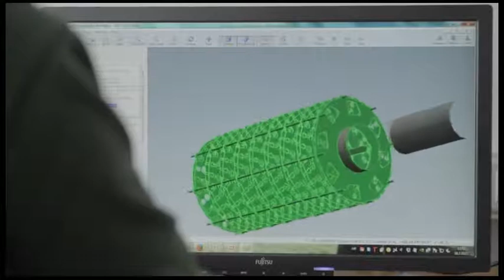University of Zagreb Faculty of Electrical Engineering and Computing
This video shows some activities on the development of an interior permanent magnet motor for a low-floor tram.